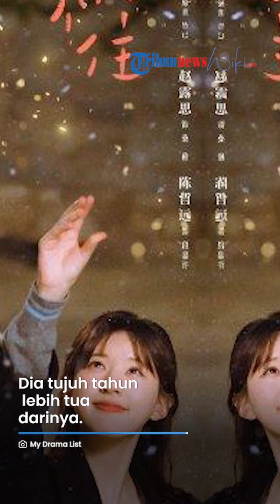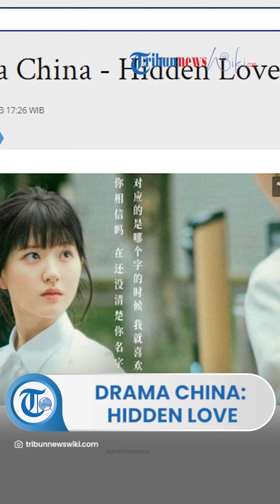Film Drama China Hidden Love, Sajikan Serial Romantis yang Dibintangi oleh Zhao Lu Si dan Chen Zhe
TRIBUN-VIDEO.COM - Hidden Love adalah serial drama China yang rilis 2023.

Hidden Love disutradarai oleh Lee Ching Jung.

Sedangkan penulis skenarionya adalah Shen Fei Xian.

Serial drama ini bergenre komedi, romansa dan muda.

Drama yang dibintangi oleh Zhao Lu Si dan Chen Zhe Yuan tersebut berjumlah 30 episode.

Setiap episodenya berdurasi 45 menit. (1)